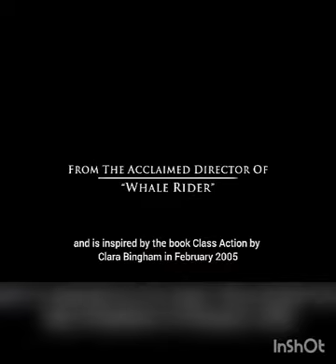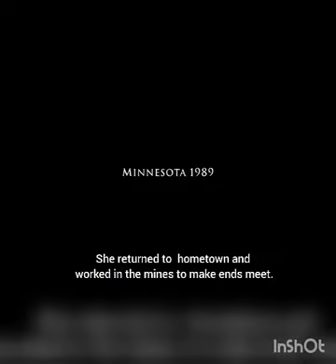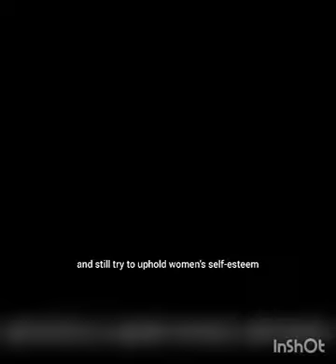MUH. SYAFRIL MADU_R1D119020_SINOPSIS FILM NORTH COUNTRY (2005)